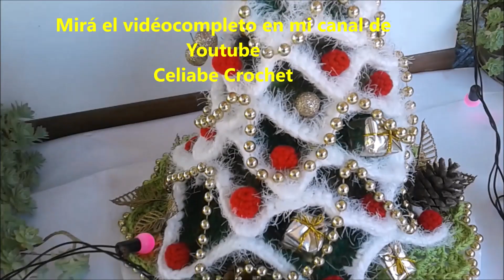🤩🥀😃Resumen de arbolito en crochet.(Tutorial Completo en el linck de la descripción)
Este es un resumen del tutorial del precioso arbolito tejido a crochet,ganchillo 2018.
Si aun  no lo vistes te dejo el linck en aquí abajo  donde te lo explico claramente y paso a paso.

Y si ya lo viste podes mirarlo nuevamente porque es la decoracion ideal como centro de mesa o en cualquier rincón de nuestra casa.
Acá te dejo el linck con otros videos de souvenir a crochet.
Muchos cariños a todas  y todos.
Soy Celia de Celiabe Crochet
Mis artículos entan en  Mercado Libre Uruguay
cariños a todas y todos.